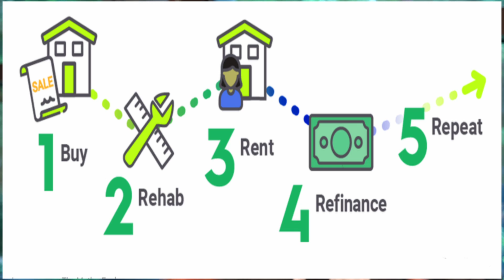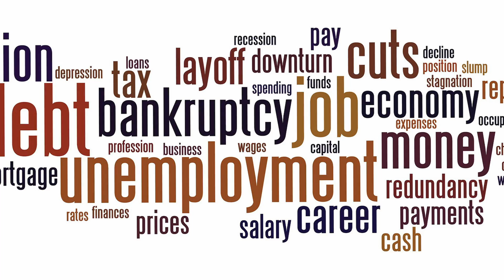Real Estate Investing pt2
Come along as we discus a bit more of the intricacies involved in funding your real estate investment projects.  My guest Austin Irwin from Directors Mortgage goes over some final considerations for those looking to get into as well as those already investing in real estate.

The Cascade Living Team with MORE real estate speciaizes in finding homes for people relocating to the Vancouver region, Short Term Rental investors and Sellers wanting to utilize the latest in techonlogy and power of video marketing.

Bios:

Scott Spiker got his start in real estate selling his first home in 1989. Using his knowledge of the area he works hard to find you the perfect property in the ideal location.

MORE Realty
Vancouver, WA
Broker License #139918